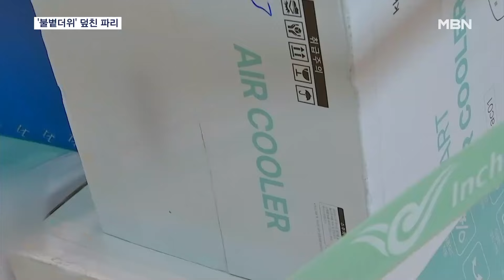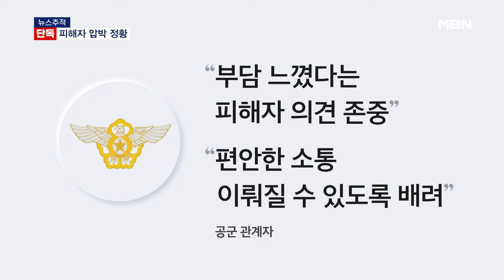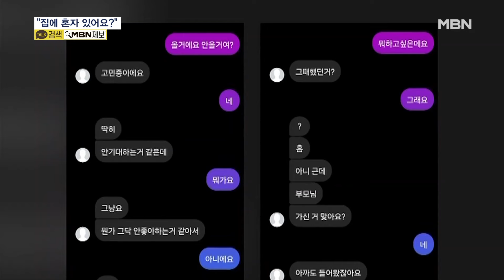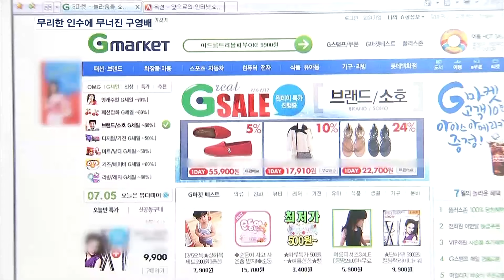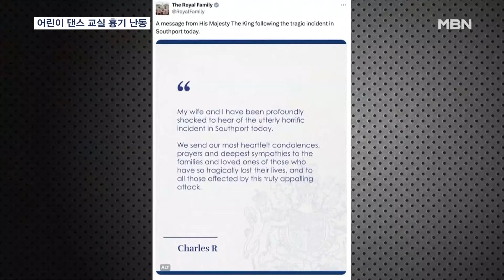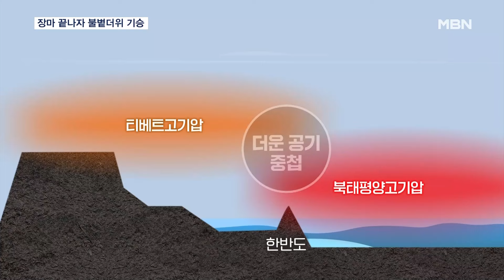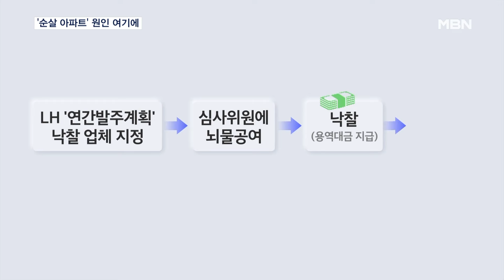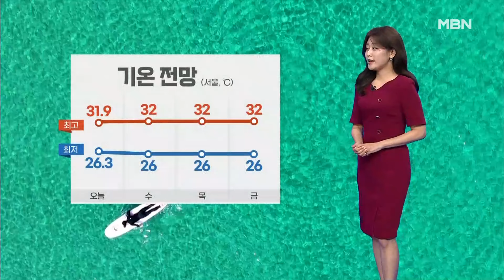MBN 뉴스7 [다시보기] [여기는 파리] '찜통'이 된 파리…센강 수영 결국 또 연기 - 2024.7.30 방송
[여기는 파리] '찜통'이 된 파리…센강 수영 결국 또 연기
[단독] 연쇄 성추행당한 공군 하사…제2의 이예람 중사 사건?
'블랙 요원' 명단 유출 군무원 구속…정보사 "해킹 아니다"
중국 대사, 북한 전승절 행사 불참…북중 관계 적신호 켜졌나?
[정치톡톡] "은유적 표현" / 100억에 팔린 동교동 사저
'시청역 역주행 참사' 운전자 구속심사…"숨진 피해자·유족께 죄송"
"부모님 없는지 영상통화까지"…12살 초등생 성폭행한 20대 남성들
80cm 흉기로 동네 주민 살해…30대 남성 긴급체포
큐텐 구영배 대표 "800억 동원 가능" 판매 대금 행방엔 "없다"
회생보다는 파산에 무게…어떤 결과든 수만 명 티메프에 피해
무리한 인수로 위기 맞은 '티메프'…구영배 오픈마켓 성공 신화 무너지나
바이든 "대통령 면책 특권 제한"…공화당 "대법원 파괴"
차베스 동상 무너뜨리고 총성까지…'부정 선거' 의혹에 뒤집힌 베네수엘라
영국 어린이 댄스 교실서 흉기 난동…어린이 2명 숨지고 11명 부상
올해 장마 끝…'35도 이상' 폭염·열대야 길게 이어진다
폭염 속 30도 웃도는 '무더위 쉼터'…갈 곳 없는 더위 취약 계층
밤에 더 화사해질 청계천 '야경 핫플'로 바꾼다
용역 나눠갖고 교수들에 거액 로비…LH 감리 업체 무더기 기소
'똘똘한 한 채' 찾는다…15억 이상 서울 아파트 거래 비중 최초 20% 넘어
대통령실, '김 여사 보좌' 제2부속실 곧 설치…부속실장에 장순칠 검토
[날씨] 올해 장마 종료…낮에는 폭염, 밤에는 열대야